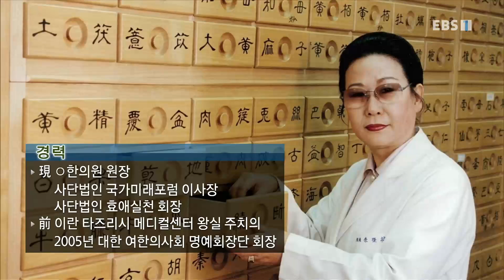EBS 초대석 - 골드 핑거, 이란에 한의학을 소개하다- 이영림 한의학 박사_#001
공식 홈페이지 골드 핑거, 이란에 한의학을 소개하다- 이영림 한의학 박사,

이란 왕실 주치의로 18년간 ‘골드 핑거(신이 내린 손가락)'라는 별명으로 이란의 수십만 담궐 두통 환자를 치료해낸 이영림 한의사를 모시고 한의학의 세계화와 함께 환자를 위해 한의학과 양의학이 공존할 수 있는 가장...,